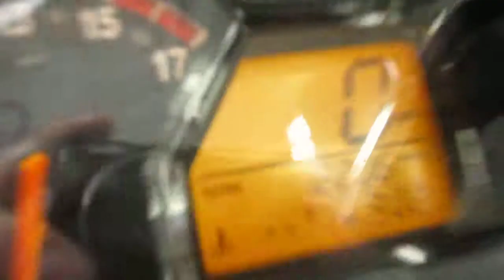2012 Honda CBR600RR @ iMotorsports 9384